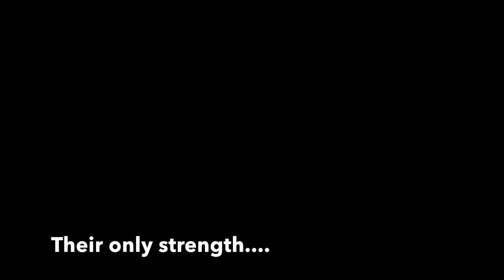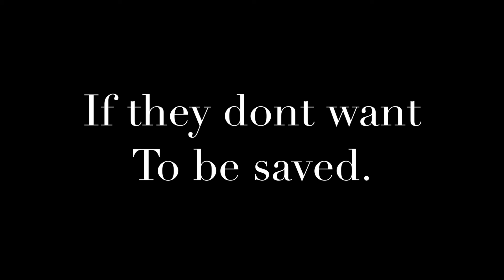Eyes in the ashes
A trailer for a W-I-P movie. guest starring our friend Aili!